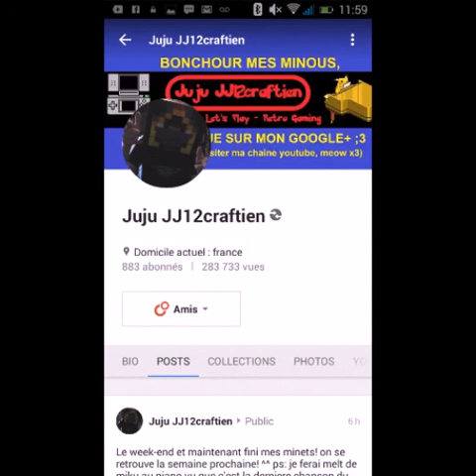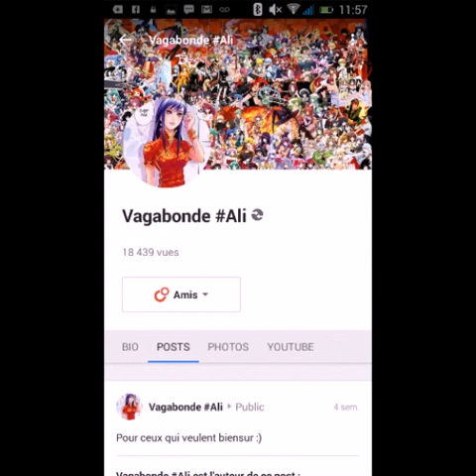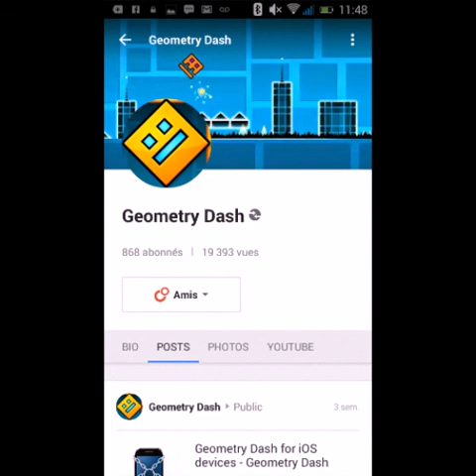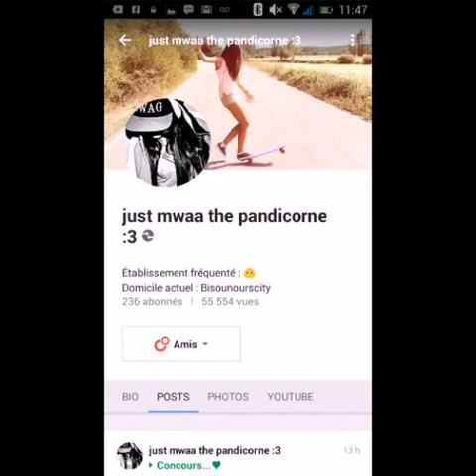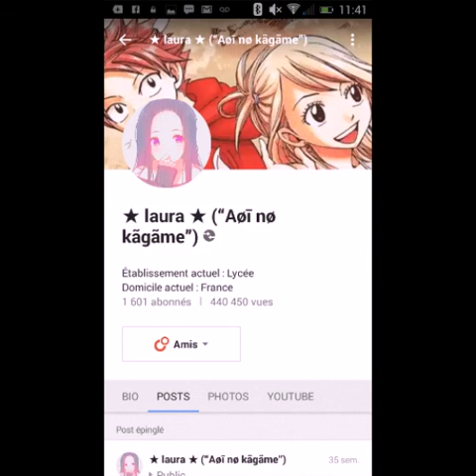100 de mes abbonés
je suis vraiment desoler de pas avoir mis certaine personne personne j'ai fait ca a la rache et g pas eu le temps de mettre tous le monde